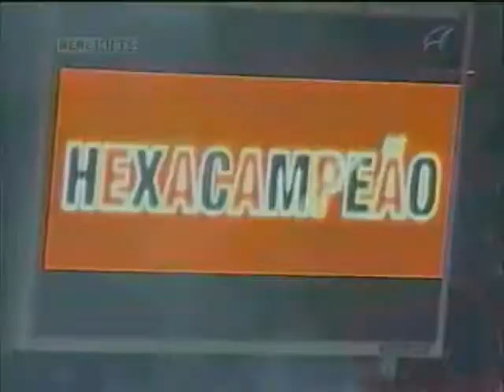Dinheiro x títulos - Meio de Campo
18/11/2012 - Nos últimos quatro anos, duas equipes com grandes investimentos no futebol ficaram com a Taça do Brasileirão. Corinthians em 2011 e Fluminese em 2010 e neste ano. Elencos caros e orçamentos cada vez maiores a cada temporada. E para 2013, como ficam os times mineiros diante de tanto dinheiro  dos clubes do eixo Rio-São Paulo. Quem tem grana para gastar é que vai ficar com os títulos?